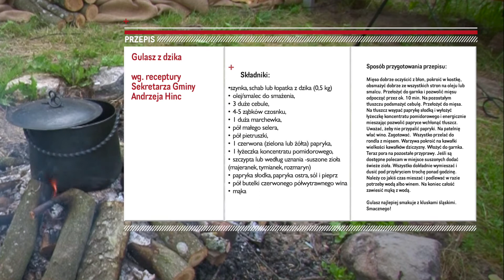WIRTUALNA PODRÓŻ PO KISZEWSKICH SMAKACH odcinek 4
Przed Wami kolejny odcinek Wirtualnej Podróży po Kiszewskich Smakach.Tym razem wspominamy III Festiwal Kiszewskie Smaki, który odbył się 2 lipca 2016r.
Na scenie kulinarnej królowały dania z dziczyzny oraz kuchni dworskiej.
Na scenie muzycznej pojawiła się Formacja Quest, a gwiazdą wieczoru był Zespół Bayer Full.
W tym odcinku Znajdziecie przepis Pana Sekretarza Gminy Stara Kiszewa na gulasz z dziczyzny, który Będziecie mogli Wykonać w domowym zaciszu

Życzymy udanej Wirtualnej Podróży po Kiszewskich Smakach

Dziękujemy za pomoc przy tworzeniu drugiego odcinka
"Wirtualnej Podróży po Kiszewskich Smakach" – Sekretarzowi Gminy Stara Kiszewa - Panu Andrzejowi Hinc, Panu Mariuszowi Gachewicz, Pani Dorocie Piechowskiej,  Firmie Ziołosfera, Panu Sławomirowi Okrój, Pracownikom Gminy Stara Kiszewa, Pracownikom Gminnego Ośrodka Kultury, Sportu i Turystyki w Starej Kiszewie, Firmie CT Media - telebimy, ekrany LED / organizacja imprez / CTmedia